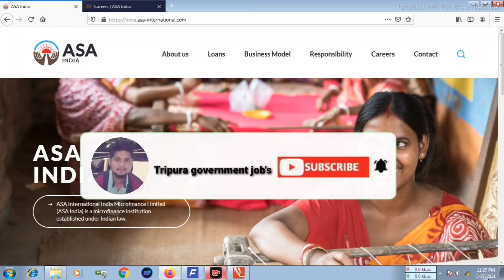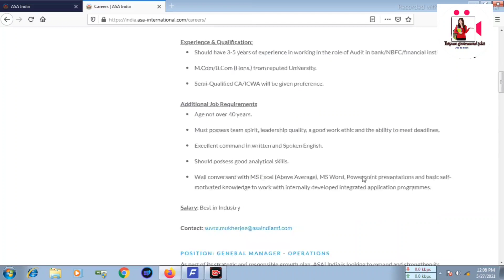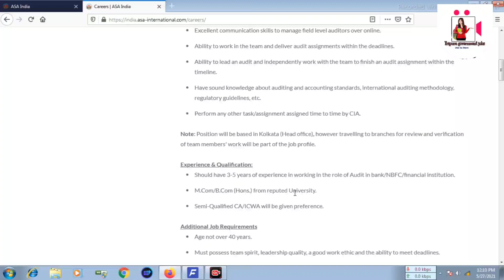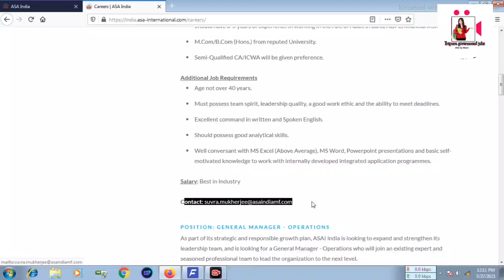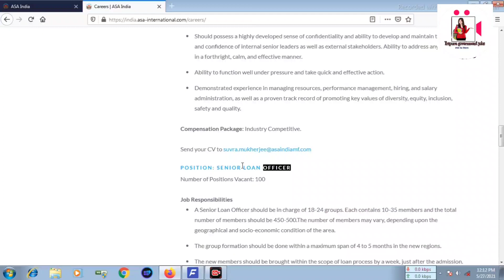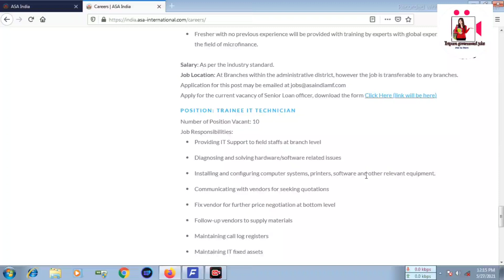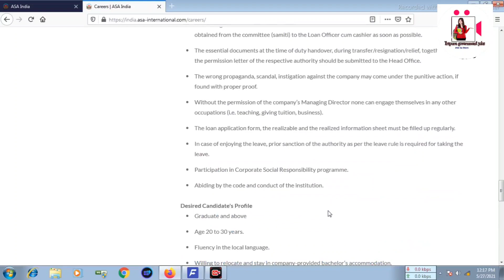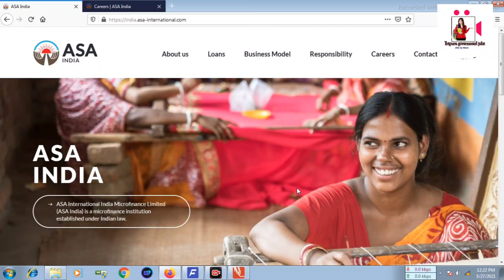ত্রিপুরা রাজ্যের মধ্যে নিয়োগ || ASA MICRO FINANCE BANK || শূন্য পদ: ২০০ || Free আবেদন || Apply 2021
Hlw viewers,

                         Today video

  ASA MICRO FINANCE LTD VACANCY 2021

My Microphone:-